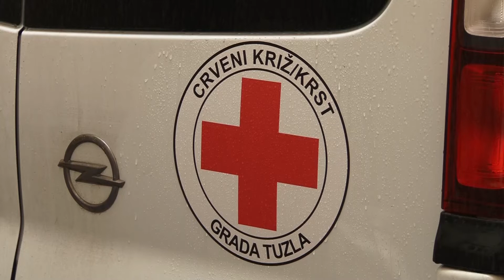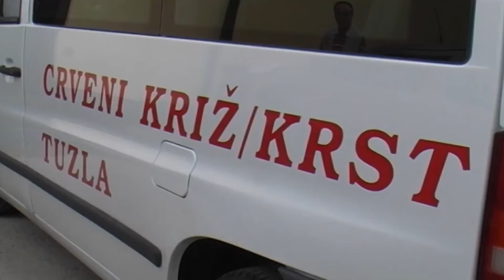Obilježen Svjetski dan bolesnika: Volonteri podijelili 140 paketa - 11.02.2019.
U cilju podizanja svijesti o potrebama bolesnika i težnje za stvaranjem bolje zdravstvene i društvene zaštite za oboljele, svake godine u zemljama širom svijeta 11. februara obilježava se Svjetski dan bolesnika. Podjelom više od 140 simboličnih paketa pacijentima u dvije tuzlanske Klinike, ovaj dan obilježili su i volonteri gradskog Crvenog križa, a s njima je bila i naša ekipa.